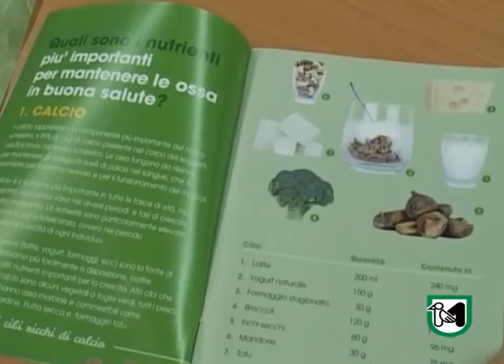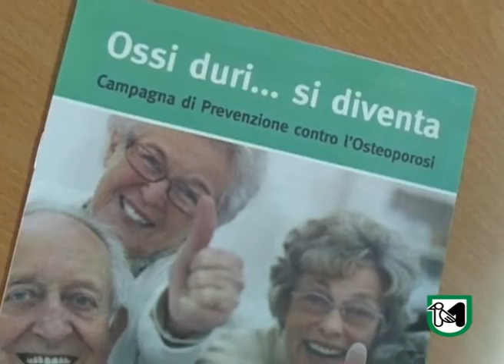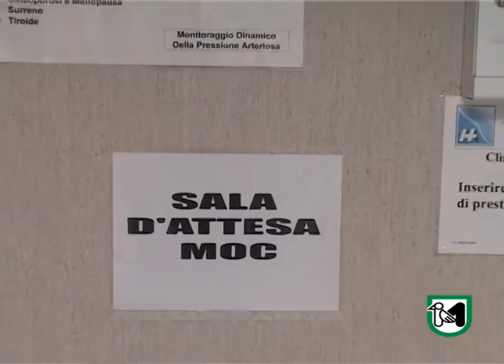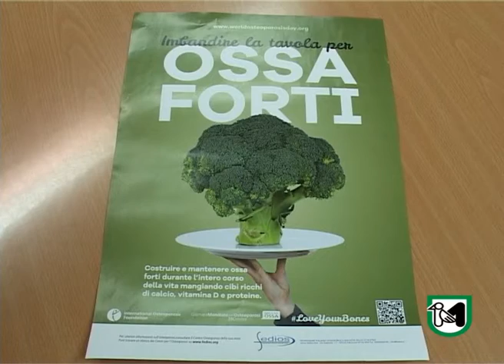OSTEOPOROSI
Giornata mondiale contro l'osteoporosi.